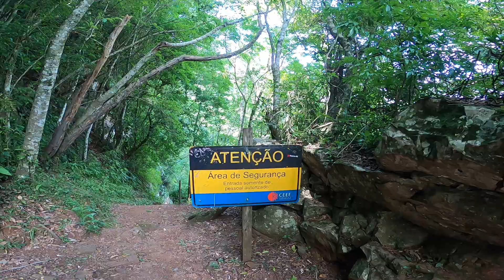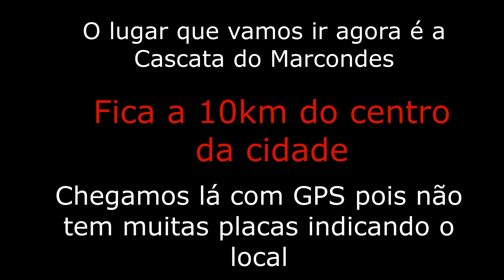Santa Maria do Herval / principais pontos turísticos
Neste vídeo mostraremos um pouquinho de Santa Maria do Herval RS
Uma cidade muito bonita cheia de belezas naturais!!

CAMINHOS A EXPLORAR

Vem junto explorar novos lugares!!!